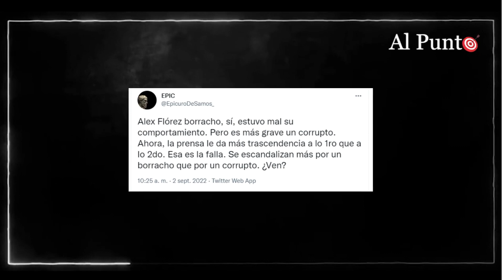"Estoy para hacer leyes, no para ser ejemplo nacional": Flórez en entrevista con Néstor | AlPunto